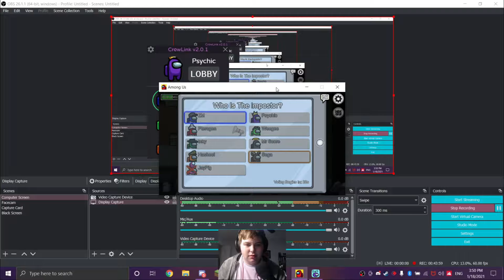Taunting The People I Killed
Want to talk?